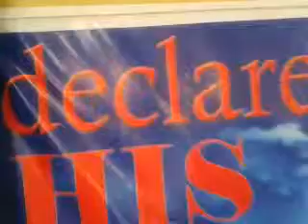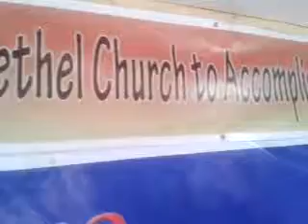IT'S ME: " How beautiful for us to live in Unity."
Banda rito, banda ruon. Halika at pumaruon, para isip mo,